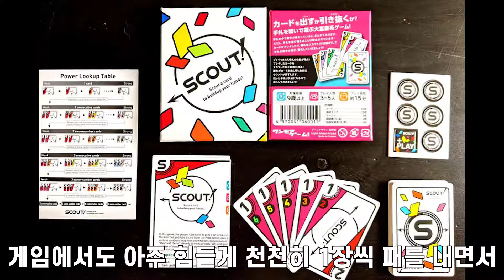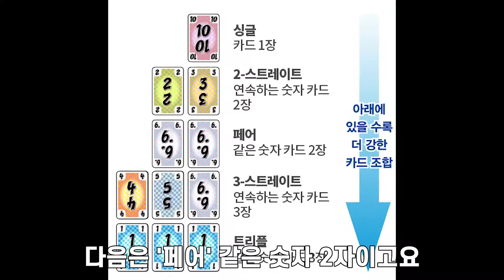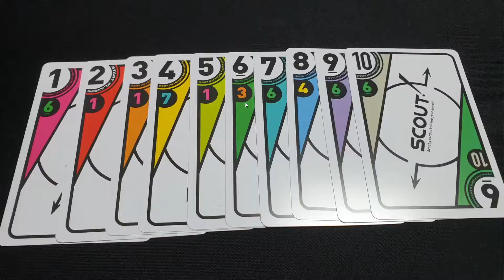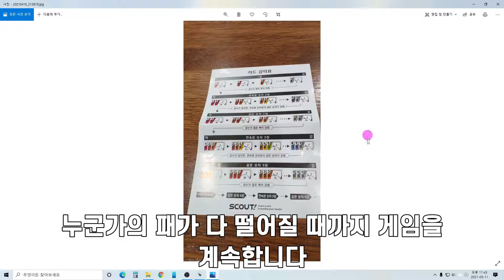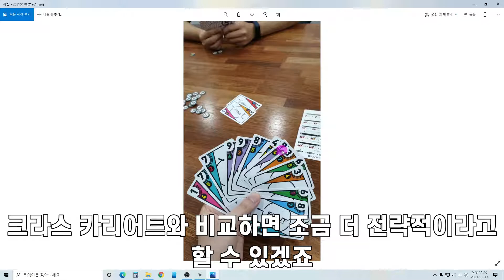크라스 카리어트 VS 스카우트 티키타카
중국집에 가면 항상 고민인 짜장이냐 짬뽕이냐..
그래도 먹방은 짬짜면이 가능하지만 보드게임은 힘들게 선택해야 합니다.
이놈을 살지 저놈을 살지 그것도 아니면 둘 다!?
크라스 카리어트와 스카우트를 파헤쳐 봅시다!

6:34 일명 올인 스카우트를 성공할 경우 나의 패가 손에 남더라도 -점수를 받지 않습니다.

보드게임 좋아하시면 네이버 이웃 신청 소통해요~